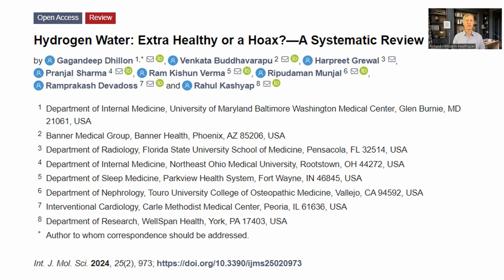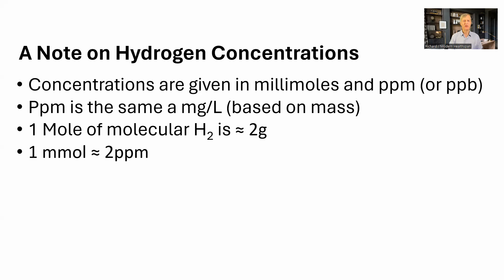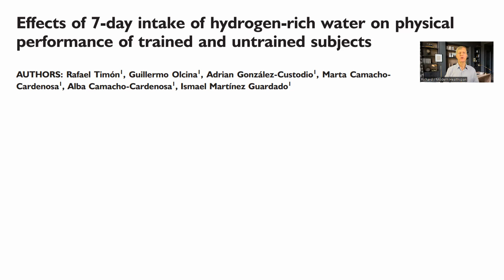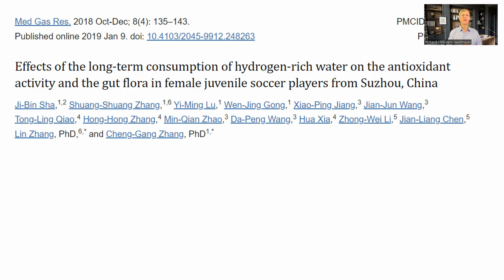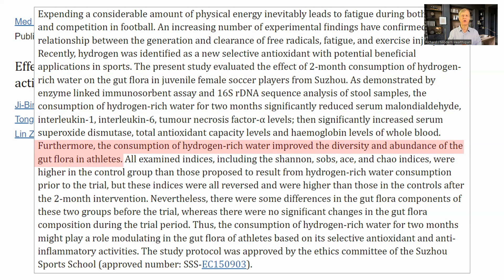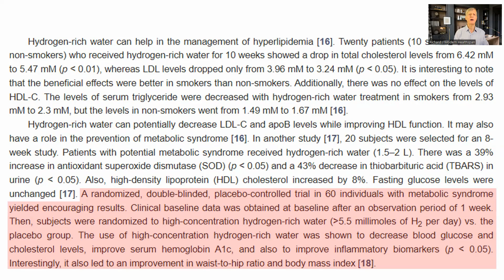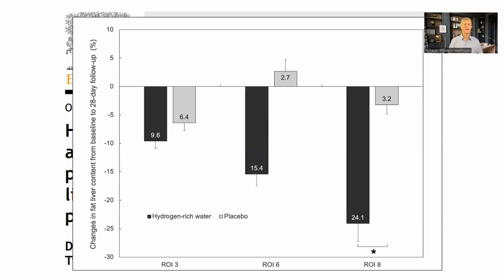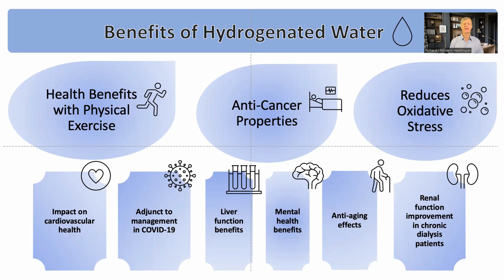2024 Review Paper | Hydrogen Water - Does It Really Work?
Here we look at a a review paper on hydrogen water. Does it have any health benefits. We also provide some background on what hydrogen water is, how to make it and what the concentrations mean.

Hydrogen Water: Extra Healthy or a Hoax?—A Systematic Review
(All the other papers mentioned in this video are referenced from this one which is open access.)

NOVOS Core & Boost code 5OFFMHS